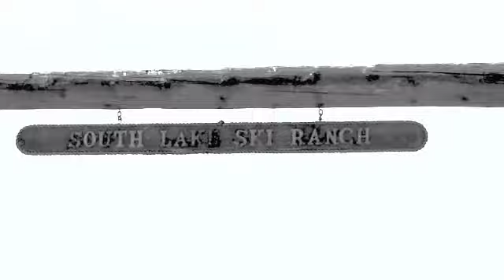south lake wakeboarding